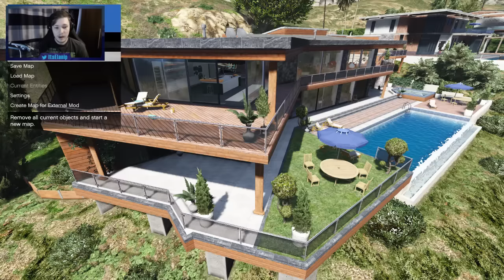HUGE DRUG BUST!! FRANKLIN ARRESTED BY S.W.A.T POLICE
Follow on Twitch for more Live Streams!

Pretty cool mod here making franklins house in to some crazy drug warehouse! But the police have found out and looks like they are taking it all and arresting Franklin. Will he talk his way out of this one?